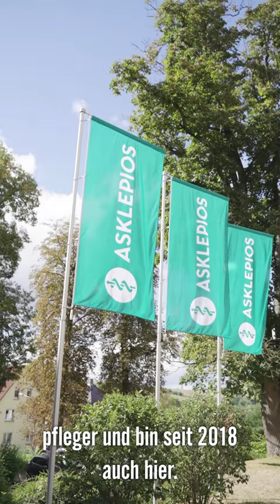Die Schlossberg Klinik Bad König sucht DICH als Verstärkung für das Pflegeteam (m/w/d)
Sascha befindet sich, nach seiner Examinierung zum Gesundheits- und Krankenpfleger, aktuell in der Fachweiterbildung zum Intensiv- und Anästhesiepfleger. Für die Arbeit auf der Intensivstation entschied er sich nach seiner Ausbildung bewusst, da er hier den Patienten:innen am meisten helfen kann. 💚

An seinem Beruf schätzt er insbesondere die enge Zusammenarbeit mit seinen Kollegen:innen. Durch die gemeinsame Arbeit in kollegialer Atmosphäre haben sich bereits Freundschaften entwickelten, die über den Arbeitsalltag hinausgehen. 😊

Wenn auch Du Teil der Asklepios Schlossberg Klinik werden möchtest, kannst Du Dich jetzt in nur 60 Sekunden und ohne Lebenslauf bewerben.